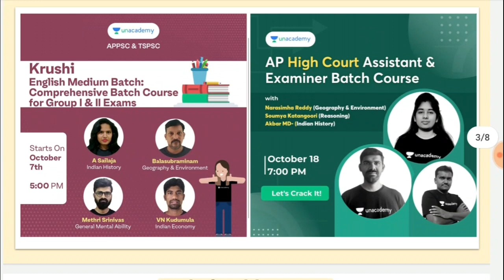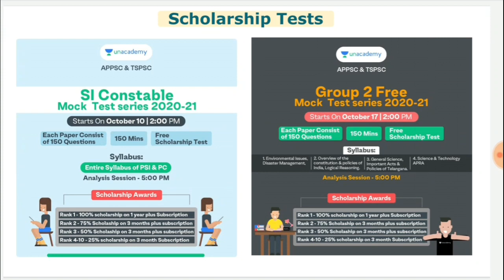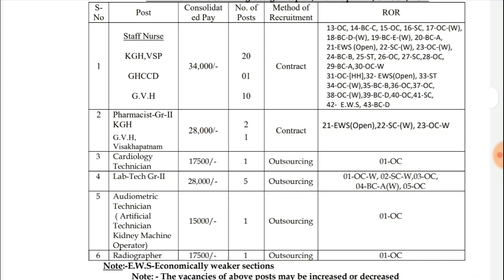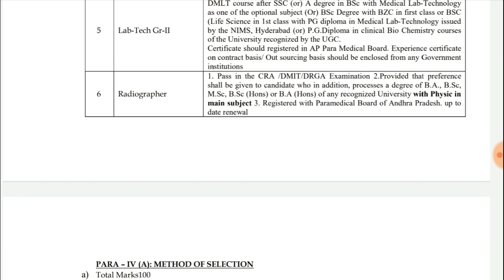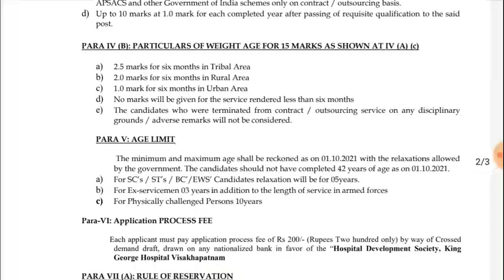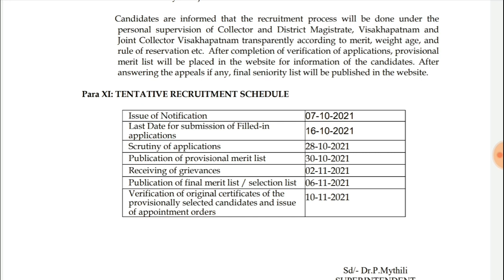ఏపీలో అవుట్ సోర్సింగ్ ఉద్యోగాలు || AP Outsourcing Jobs 2021 || AP Contract Jobs 2021|Jobs In Telugu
1. 6+1 Limited Subscription Offer

2. 12+3 Limited Subscription Offer

4. AP High Court Assistant & Examiner Batch

5. PSI & PC Scholarship Test

6. Group 2 Scholarship Test

8. Weekly Current Affairs of October Month